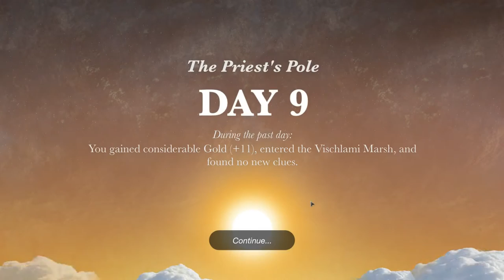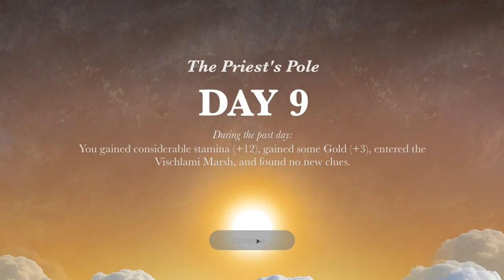A Firefox in the night - Let's Play Steve Jackson's Sorcery! #49